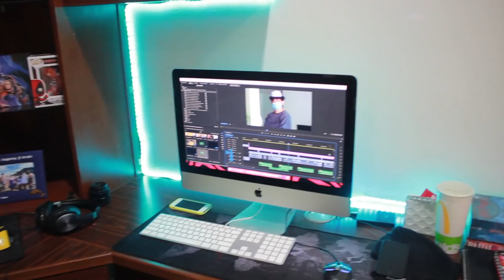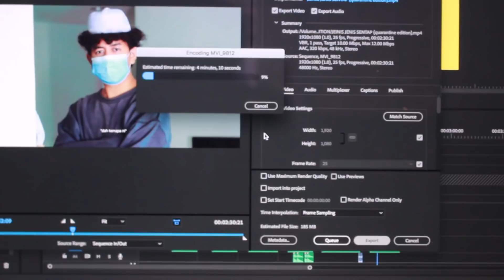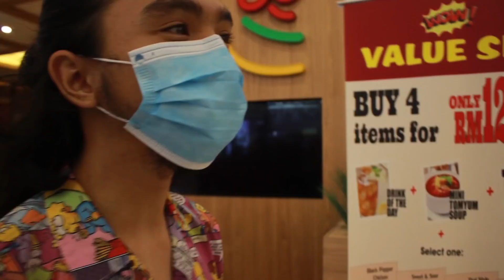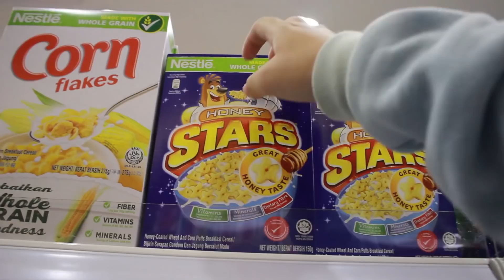AKU PERGI KELUAR SEMASA PKP DI JALANKAN | Rushdan Wafa Vlogs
NAK MASYUK TIME RAYA?
Jom buat duit raya dengan join RAYA SQUAD x RUSHDAN WAFA!